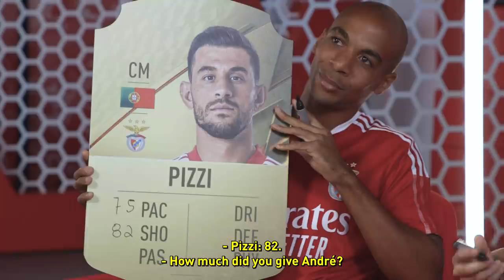FIFA 22 THE RATINGS COLLECTIVE - BENFICA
😅 "Meteram-me a correr para trás" André Almeida, João Mário, Rafa e Pizzi tentam adivinhar os ratings no FIFA 22!